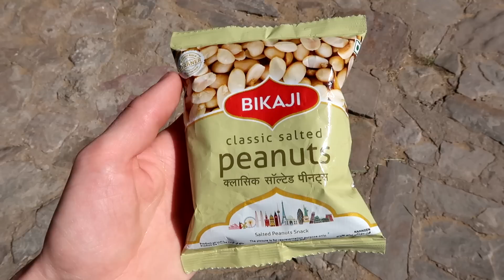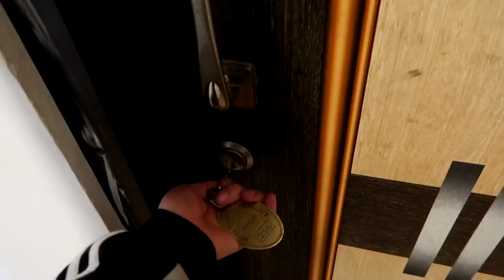ELLE VOYAGE SEULE ICI - Inde #5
Découverte du temple Galtaji connu pour être habité par de nombreux singes et visite du City Palace de Jaipur